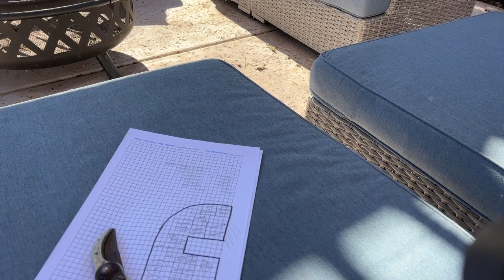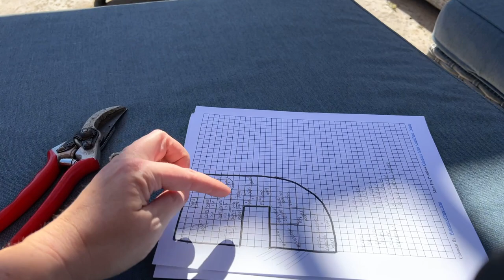DIY CHEAP Wattle Fence Garden Bed Edging! :: Gardening On A Budget!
“The greatest fine art of the future will be the making of a comfortable living from a small piece of land." -Abraham Lincoln

Welcome to my garden!  Today I am attempting to make a woven wattle fence for my new vegetable garden!  It is a centuries old fencing method common in English gardens.  Come join me to see if it works out! 🍃 Enjoy!

M E R C H A N D I S E

Bamboo stakes

417 Mace Blvd Ste J # 238